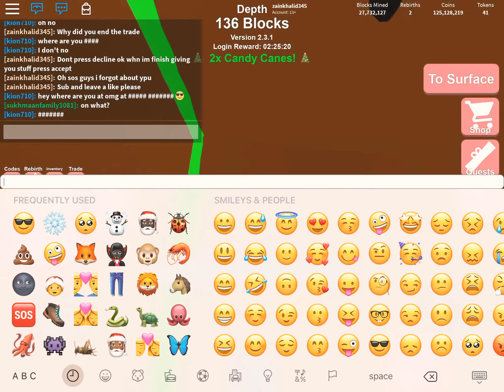Playing with my friend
My friend is from my school